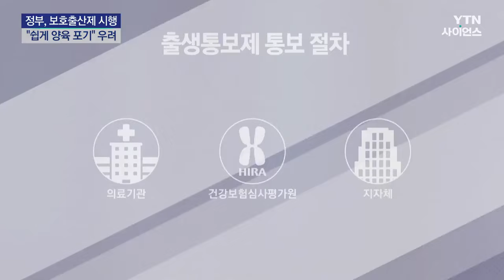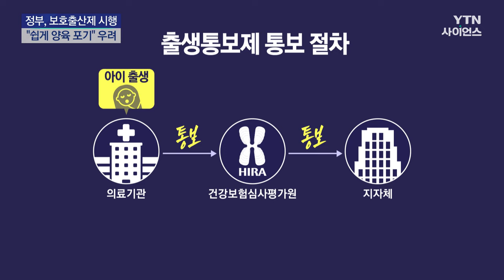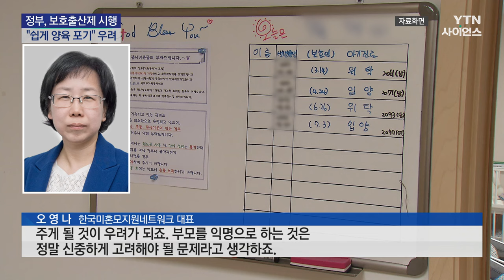보호출산제 내일부터 시행..."쉽게 양육 포기" 우려도 / YTN 사이언스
[앵커]
피치 못할 사정으로 아이를 키우기 어려운 임산부가 가명으로 출산할 수 있는 보호출산제가 내일부터 시작됩니다.

출생통보제와 함께 신생아 유기를 막기 위한 제도이긴 하지만, 오히려 쉽게 양육을 포기하게 만들 것이란 우려도 계속되고 있습니다.

김주영 기자가 보도합니다.

[기자]
지난해 5월, 30대 여성의 집 냉장고에서 여자아이와 남자아이의 시신이 발견돼 충격을 줬습니다.

이 여성은 경제적 이유로 출산한 지 하루 만에 아이들을 살해했던 것으로 조사됐습니다.

[고 모 씨 / '냉장고 영아' 살해 친모 (지난해 6월) : (아이들 왜 살해했습니까?)….]

이후 감사원이 실태 조사에 나서 출생 신고가 안 된 이른바 '유령 아동' 사례 2천여 건을 찾아냈습니다.

정부는 대책 마련에 나섰고, 1년여 만에 출생통보제와 보호출산제가 도입됐습니다.

출생통보제에 따라 의료기관은 태어난 아이의 출생 연월일시, 생모의 성명 등 기본 정보를 건강보험심사평가원에 통보해야 하고, 이는 다시 각 지자체로 통보됩니다.

보호출산제는 경제적 이유 등으로 아이를 키우기 어려운 상황에 놓인 임산부들이 가명으로 산전검진부터 출산까지 가능하...